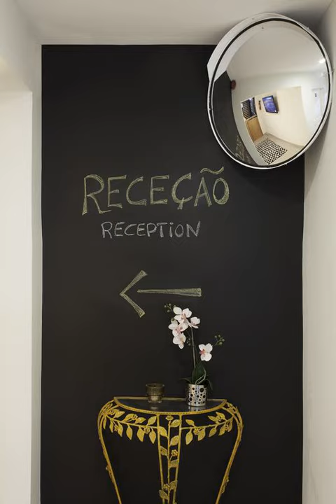Aveiro City Lodge - Aveiro - Portugal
Aveiro City Lodge hotel city: Aveiro - Country: Portugal

Address: Rua José Estevão 47 / Rua dos Mercadores, 24; zip code: 3800-225

Aveiro City Lodge is located in Aveiro’s historical centre and features a terrace with a hot tub. Free WiFi access is provided in this guest house and breakfast is available, at an extra fee.

 -- Installé dans le centre historique d'Aveiro, l'Aveiro City Lodge possède une terrasse avec un bain à remous. Une connexion Wi-Fi est disponible gratuitement sur place. Moyennant un supplément, vous pourrez aussi profiter d'un petit-déjeuner.

 -- El Aveiro City Lodge está situado en el centro histórico de Aveiro y dispone de terraza con bañera de hidromasaje. El establecimiento proporciona conexión Wi-Fi gratuita y sirve desayuno, por un suplemento.

 -- Die Aveiro City Lodge liegt im historischen Zentrum von Aveiro und verfügt über eine Terrasse mit einem Whirlpool. Diese Pension bietet kostenloses WLAN und gegen Aufpreis wird Ihnen ein Frühstück serviert.

 -- Aveiro City Lodge is gelegen in het historische centrum van Aveiro en beschikt over een terras met een bubbelbad. In dit pension is gratis WiFi beschikbaar en het ontbijt is beschikbaar tegen extra kosten.

 -- Ubicato nel centro storico di Aveiro, l'Aveiro City Lodge offre una terrazza con vasca idromassaggio, la connessione Wi-Fi gratuita e, a un costo aggiuntivo, la colazione.

 -- A Aveiro City Lodge está situada no centro histórico de Aveiro, onde disponibiliza um terraço com uma banheira de hidromassagem. Esta pousada providencia acesso Wi-Fi gratuito, mas o pequeno-almoço é servido por um custo adicional.

 -- Aveiro City Lodge旅馆位于阿维罗（Aveiro）的历史中心，设有一个带按摩浴缸的露台，提供免费无线网络连接和收费的早餐。  每间明亮的客房都配备了有线电视，并设有一间带淋浴和免费洗浴用品的私人浴室。Lodge旅馆还设有24小时服务的前台以及一间日光浴室。  附近的市中心拥有众多当地的餐馆，大多数都位于短短的5分钟步行路程内。  Aveiro City Lodge旅馆距离Forum Aveiro购物中心仅有280米，距离巴拉海滩（Barra...

 -- Pensjonat Aveiro City Lodge, usytuowany w zabytkowym centrum Aveiro, dysponuje tarasem z wanną z hydromasażem. Zapewnia on także bezpłatne WiFi oraz oferowane za dodatkową opłatą śniadanie.

 -- Лодж Aveiro City расположен в историческом центре Авейру. К услугам гостей терраса с гидромассажной ванной, бесплатный WiFi и завтрак за дополнительную плату.

 -- يقع Aveiro City Lodge في وسط مدينة افيرو التاريخي ويضم تراسًا مع حوض استحمام ساخن. تتوفر خدمة الواي فاي مجانًا في بيت الضيافة هذا ويتوفر الإفطار مقابل رسوم إضافية.